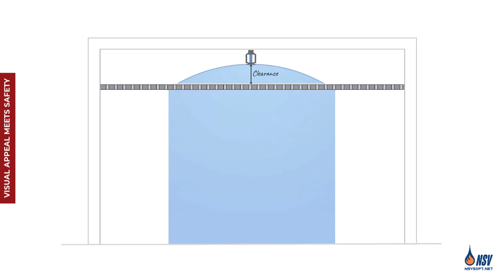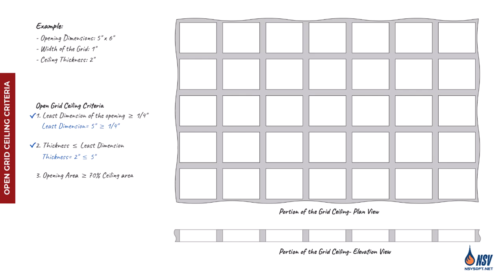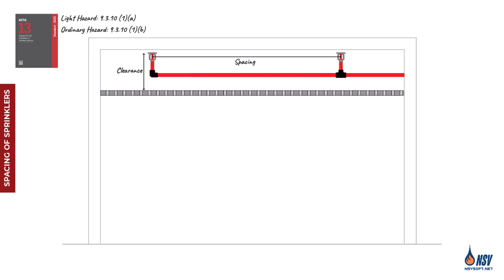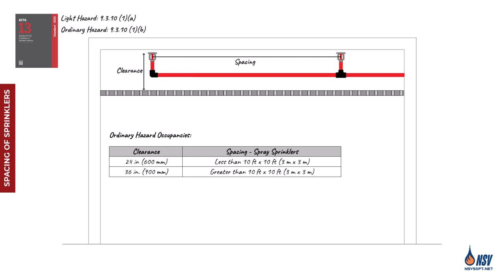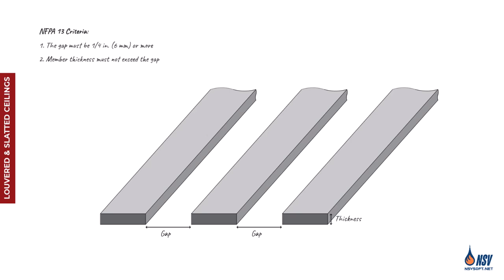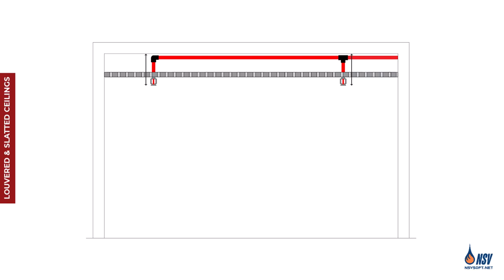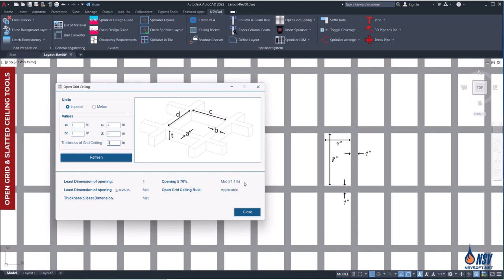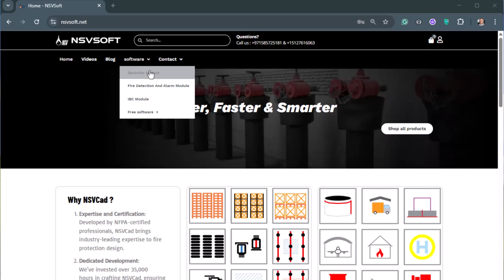Open Grid Ceiling (NFPA 13)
░░ Open Grid Ceilings Requirements in NFPA 13
Ever wondered how open grid, louvered, or slatted ceilings affect sprinkler layout under NFPA 13?

In our latest video, we break down the standards, explore edge cases, and demonstrate how NSVCad streamlines compliance checks with intuitive tools. Smart design meets smart code interpretation—check it out!

🔹 Topics Covered:
✅ Visual Appeal Meets Safety
✅ Open Grid Ceiling Criteria
✅ Spacing of Sprinklers
✅ Louvered and Slatted Ceilings
✅ Open Grid and Slatted Ceiling Tools